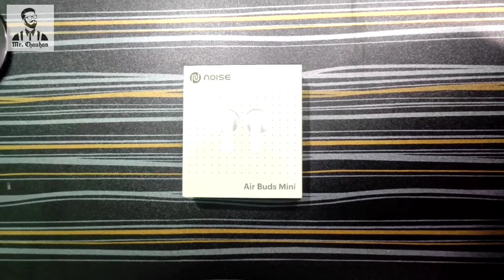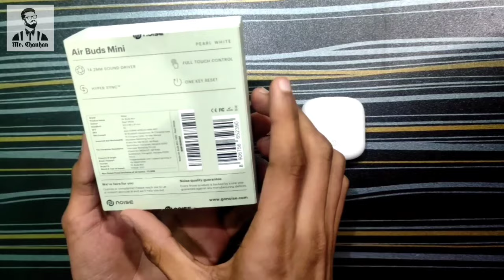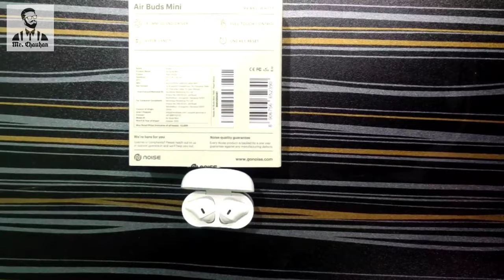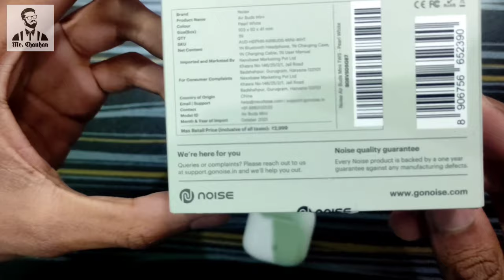Noise Airbuds mini unboxing & review 2022 (Hindi) | Best TWS under 1000₹.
Hello guy's, aaj humne iss video mein noise mini Airbuds ki unboxing & small review ki hai, aur Airbuds ke kuch features bataye hai,agar aapko ye video informative lage toh pls video ko like kijiye aur humare channel ko subscribe kijiye.

Key Features

➡️ Wireless range:- 10m
➡️Hyper Sync Technology (Earbuds power on automatically as one opens the case)
➡️Tru Bass Technology (Deep Rich Bass with 14.2 mm Speaker driver)
➡️Type-C Charging Port| Upto 15 Hours of total Playtime

Noise Airbuds mini Unboxing & review 2022 | Best TWS Earbuds 2022 (Hindi)
Best TWS Earbuds 2022 (Hindi)
Best earbuds under 1000₹ 2022
Noise earbuds mini unboxing
Best mini earbuds Bluetooth
Best earbuds under 1500₹ 2022
Best TWS for calls
noise
noise air buds
noise air buds mini
noise air buds mini unboxing
noise air buds mini review
air buds mini
aman dhingra
tws
true wireless earbuds
earbuds
earphones
best tws earbuds
noise earbuds
best earbuds
best bluetooth earphones
air buds
best tws
best wireless earbuds
wireless earbuds
tech